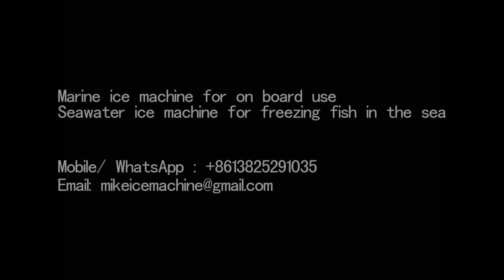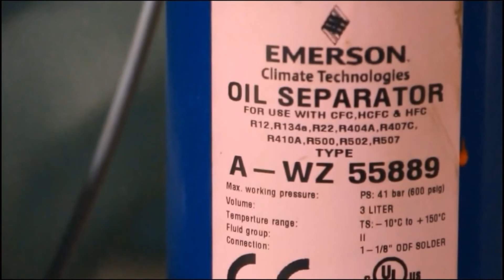Marine ice machine / Ice machine for fishing boat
Marine ice machine video to show its working performance.
This video show a marine ice machine, which is used on board.
It can make seawater into ice flakes for fishery use, so it is also called seawater ice machine.
This marine ice machine is equipped with Carrie compressor, Alco expansion valve, Seawater cooling condenser, 100% SUS 316 evaporator. 80% of the components are international famous brands to guarantee good working for this marine ice machine.

We have all kinds of ice machines for sale.
We are a China ice machine factory, and we have quality ice machine with good cheap prices.
My factory is the most competitive and capable ice machine supplier, or ice machine manufacturer.
It is a wise choice for you to come and buy ice machine.
Many videos of different ice machines. You can find videos of all kinds of ice machines here.